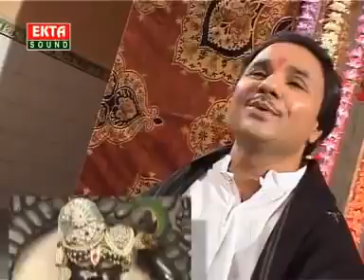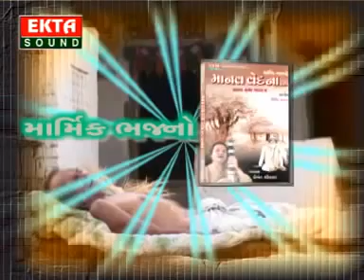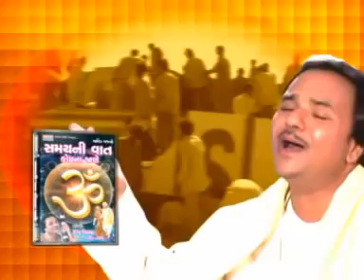Gujarati Bhajan Sacha Satsang ma Re mane Lalo (Krishna/Ram) Dekhay che Dhun Machavo Dhun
Gujarati Bhajan Sacha Satsang ma Re mane Lalo (Krishna/Ram) Dekhay che Dhun Machavo Dhun...Gujarati Devotional Songs